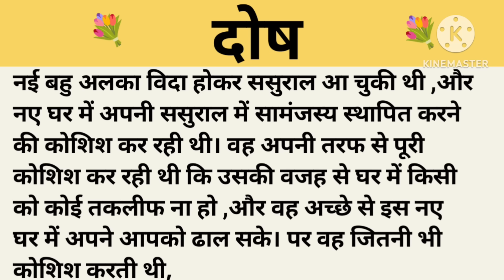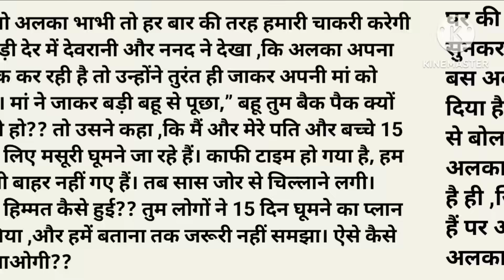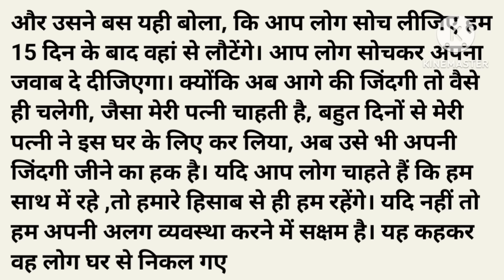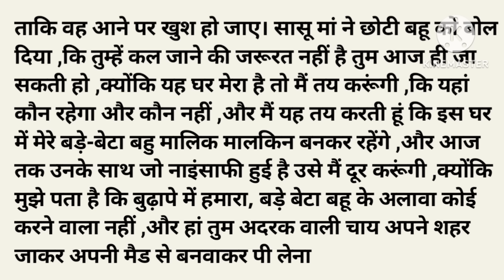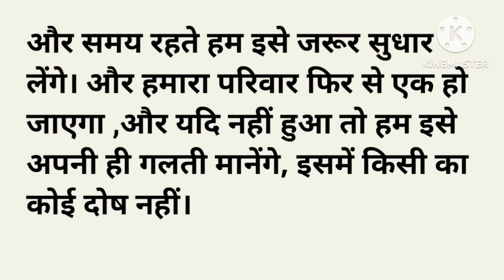दोष।शिक्षाप्रद कहानी।।priya hindi kahaniyan new story।।moral story।।hindi suvichar.....कहानियां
दोष।शिक्षाप्रद कहानी।।priya hindi kahaniyan new story।।moral story।।hindi
suvichar. कहानियां

suvichar
bedtime stories
manohar Kahaniyan

Thank u